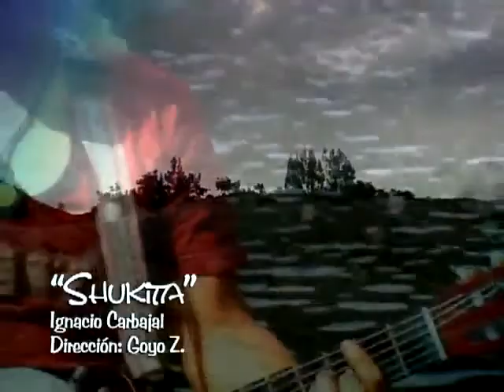Ignacio Carbajal - Shukita "By Leo"